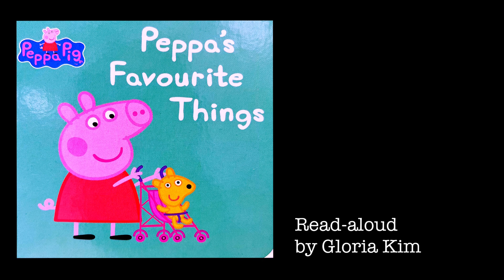0.8 Duranno Library | Peppa’s Favourite Things